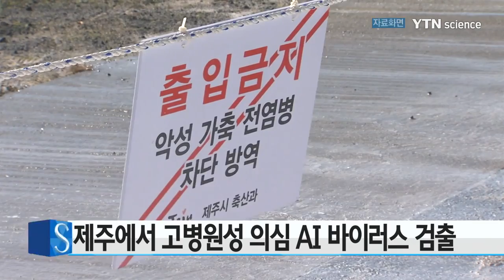제주에서 고병원성 의심 AI 바이러스 검출 / YTN 사이언스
조류 인플루엔자 청정지역인 제주에서 AI 바이러스가 검출됐습니다.

국립환경과학원은 지난 5일 제주시 구좌읍 하도리 철새도래지에서 채취한 야생조류 분변을 검사한 결과, 전국적으로 유행하고 있는 고병원성 AI 바이러스와 같은 혈청형인 H5N6형 바이러스가 검출됐다고 밝혔습니다.

고병원성 여부는 정밀 판정 중입니다.

제주도는 이에 따라 철새도래지에 이동통제초소를 설치해 외부인의 출입을 통제하고 주지적으로 소독하고 있습니다.

또 분변 채취 장소로부터 10km 이내에 대해 가금류 이동통제 조치를 했습니다.